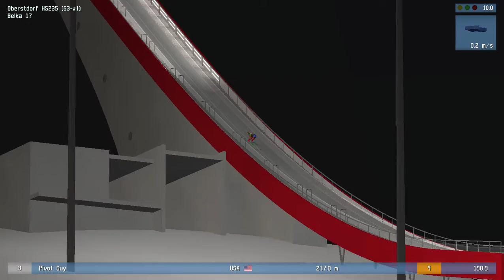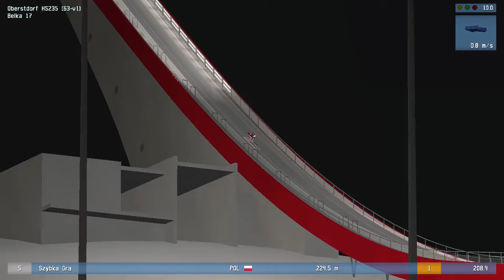Puchar Widzów #5 (S2) Pierwsze Loty i szczęśliwi gospodarze!( BEZ INTRA WYBCZCIE NIE BIJCIE MNIE XD)